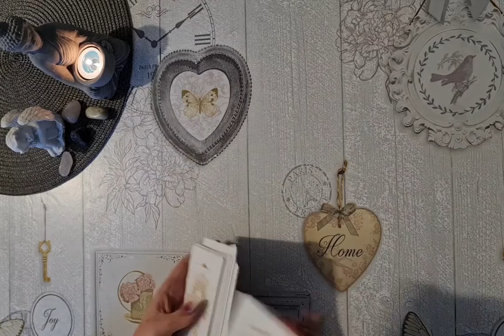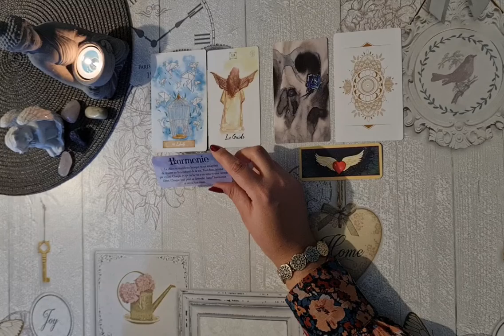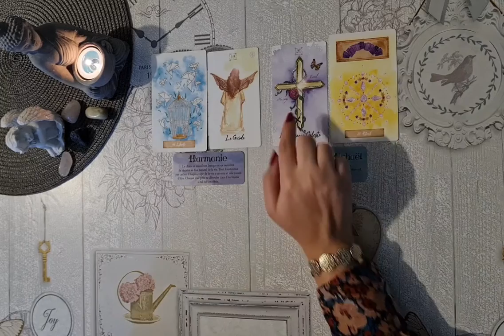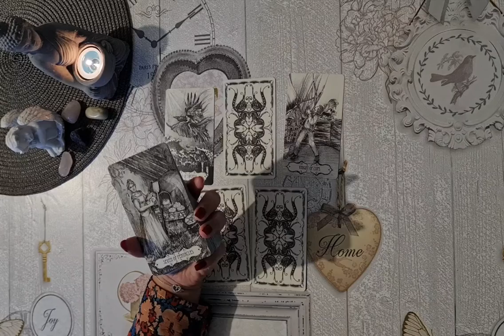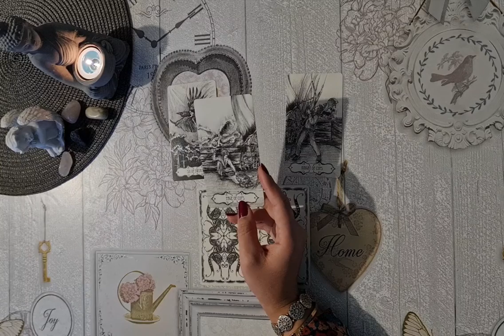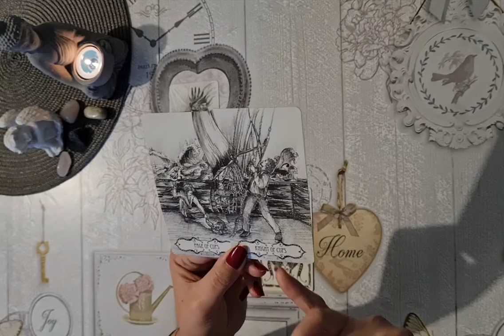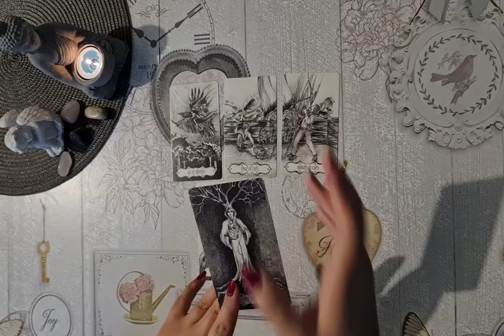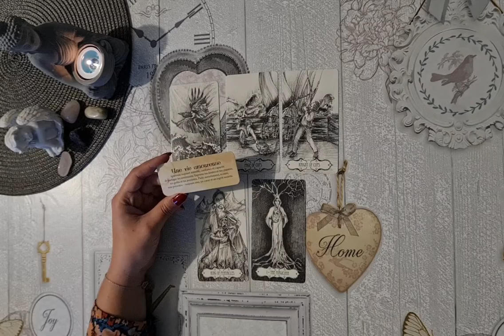💗🌌 AMOUR 🌌💗 Guidance du week-end.. Se libérer et foncer pour l'amour 💖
💖 Bonjour et bienvenue à tous 💖

Guidance sentimentale du week-end, ne prenez que ce qui vous parle!

À bientôt 💗

💖Anne 💖